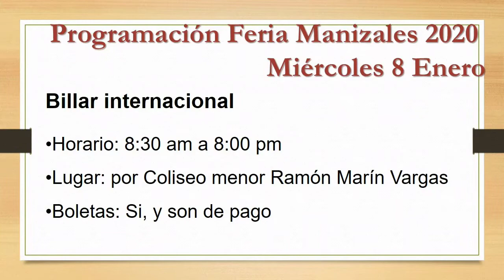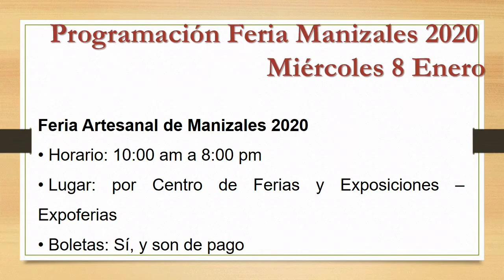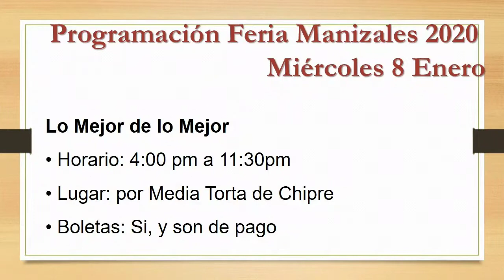Programación feria manizales 2020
JUEVES

VIERNES